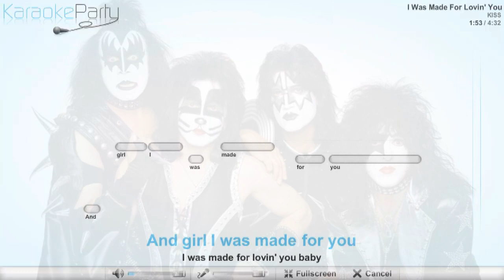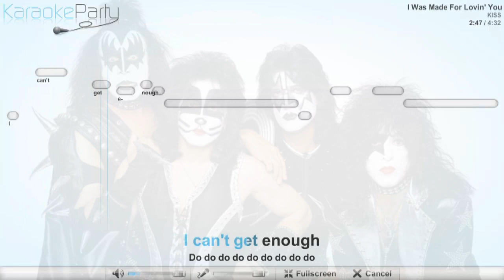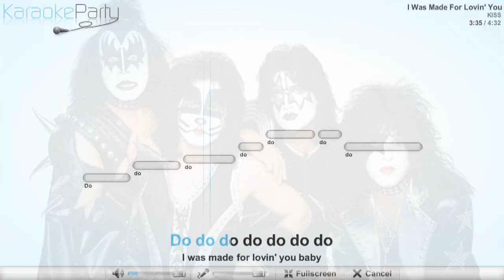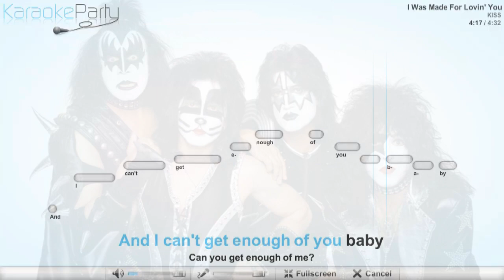KISS - I Was Made For Lovin' You - karaoke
KISS - I Was Made For Lovin' You
Lyrics
Ooh yeah!
Tonight
I wanna give it all to you
In the darkness
There's so much I wanna do
And tonight
I wanna lay it at your feet
'Cause girl I was made for you
And girl you were made for me
I was made for lovin' you baby
You were made for lovin' me
And I can't get enough of you baby
Can you get enough of me?
Tonight
I wanna see it in your eyes
Feel the magic
There's something that drives me wild
And tonight
We gonna make it all come true
'Cause girl you were made for me
And girl I was made for you
I can't get enough of you baby
And I can give it all to you baby
Can you give it all to me?
Oh oh
Can't get enough
Oh oh
I can't get enough
Oh oh
I was made
You were made